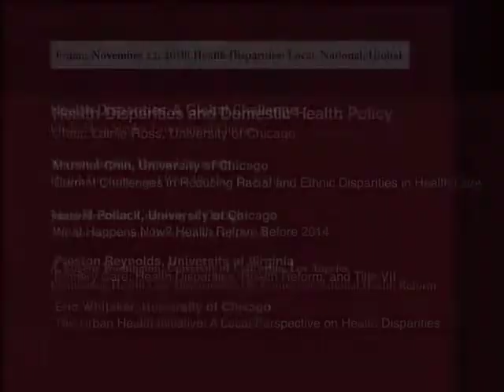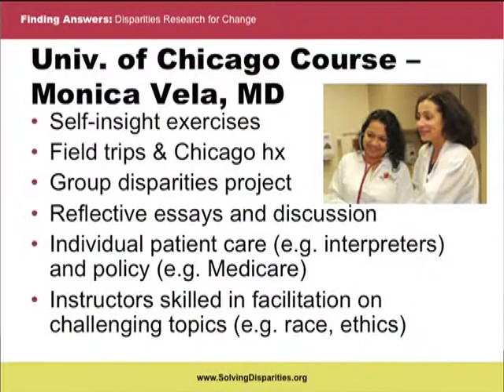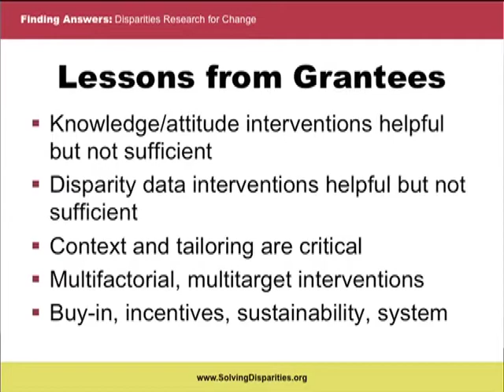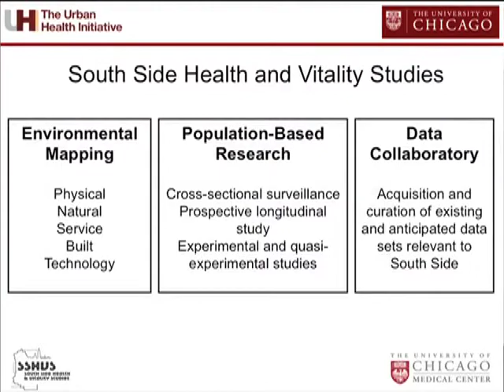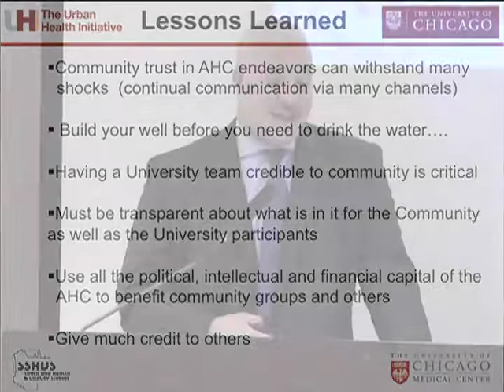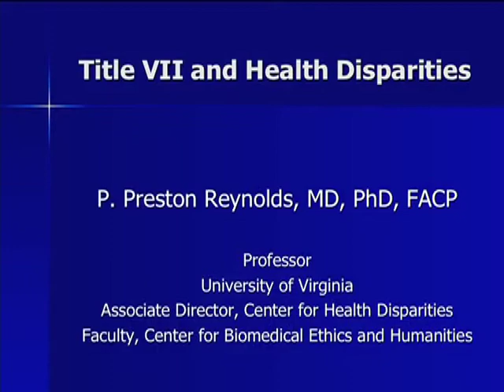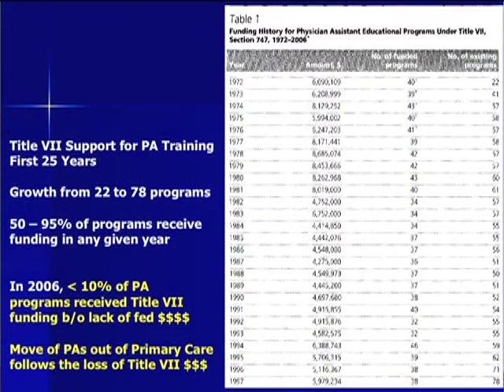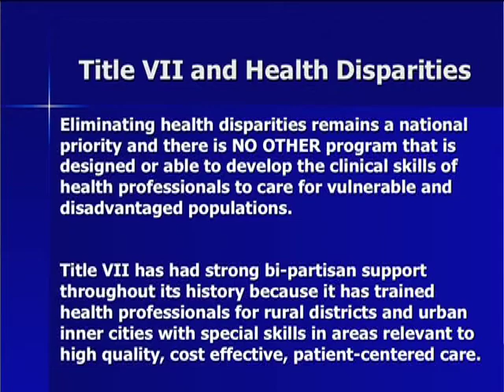Health Disparities and Domestic Health Policy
Chair: Lainie Ross

22nd Annual Dorothy J. MacLean Fellows Conference
Friday, November 12 to Saturday, November 13, 2010

Panel Speakers: Marshall Chin, Harold Pollack, Preston Reynolds, Eric Whitaker

Over fifty speakers presented on a variety of topics in contemporary issues in clinical medical ethics at this conference.